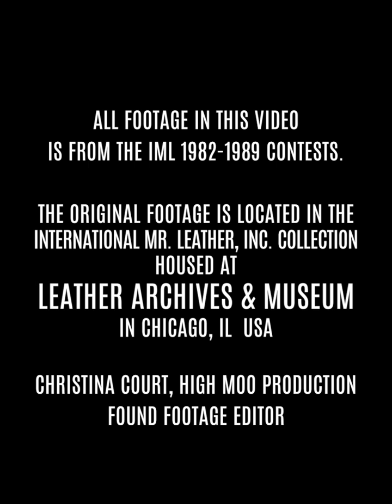IML 2017 Pecs & Personality Video Show Opening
The IML 2017 Pecs & Personality portion of the contest had a video opening that used historic jock and swimsuit footage from the IML 1982 through IML 1989 contests. And these men strutting the stage are hot as hell. Enjoy!